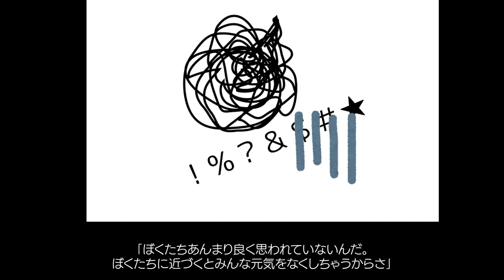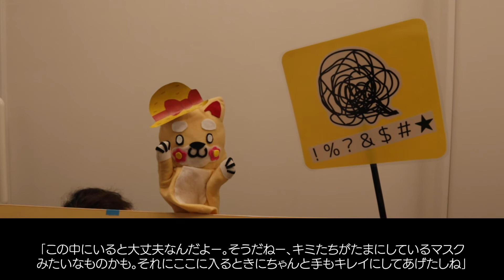１４．『はなわんこの夏やすみ』第１４話。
よるとしょソーシャルディスタンス「本」を書こう！『はなわんこの夏やすみ』第１４話。

執筆希望者がリレー形式でストーリーを綴り、一編の物語を作り上げる“リレー小説”企画です。